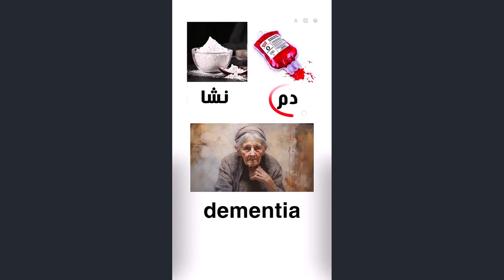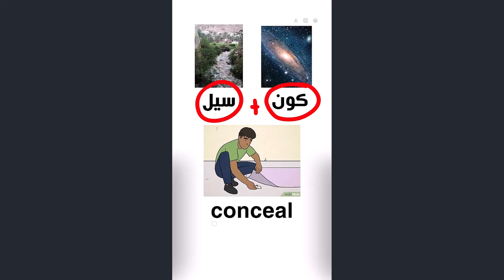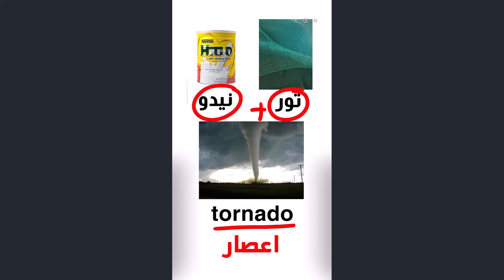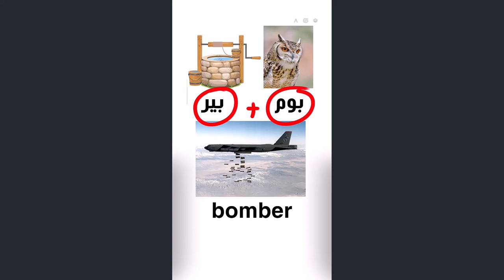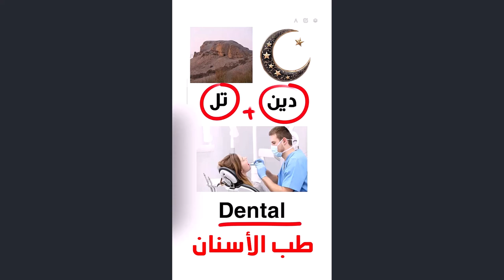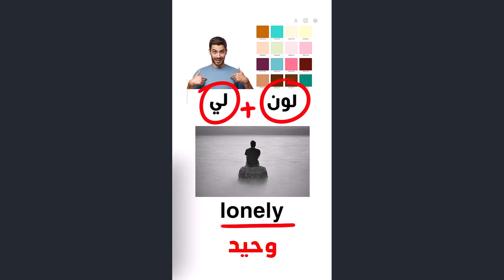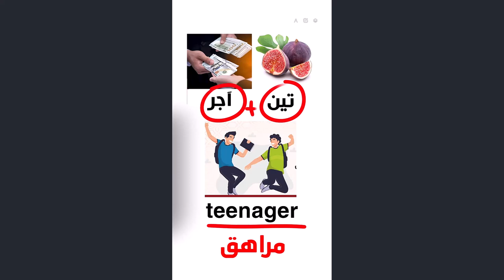تهكير اللغة الإنجليزية | اسهل طريقة بالعالم تخليك تحفظ الكلمات الإنجليزية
قناة عالم بهاء الاحترافي على التليكرام